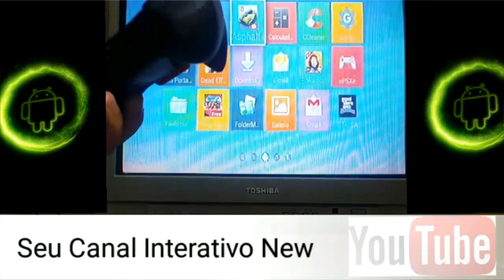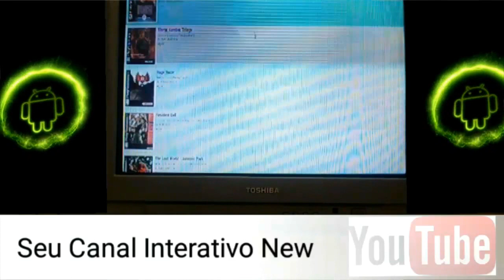Soul Reaver dublado portugues android psx gameplay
volte no tempo com o soul reaver do ps1 epoca que existia jogos de verdade embora os graficos não inprecione os garotos de hoje